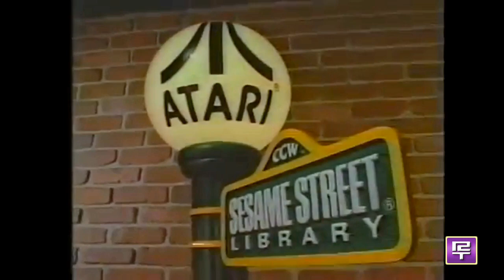Atari 2600 Commercial ＂Sesame Street＂ December 15, 1983